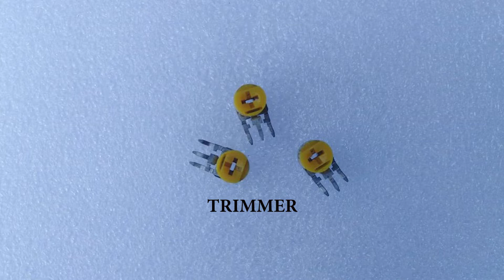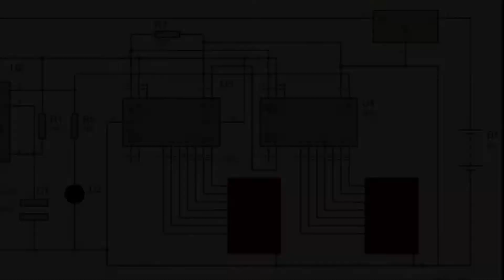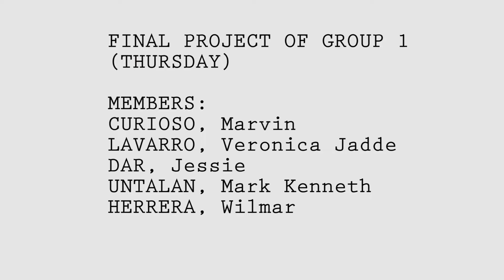COIN SORTER BANK